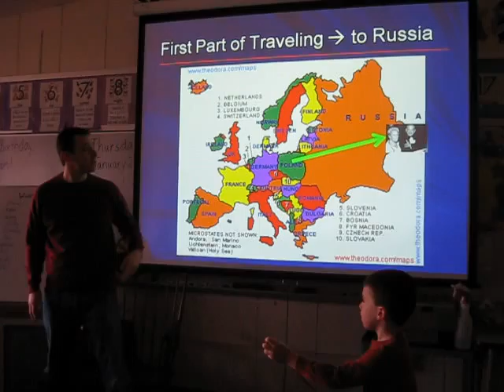Nana and Grandpa Max